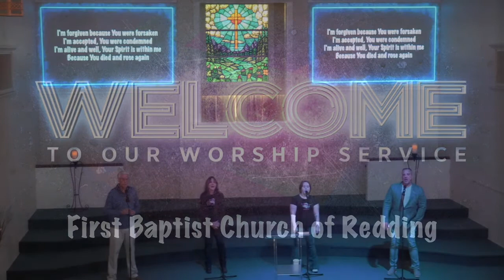The Return of the King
Looking at the day Jesus returns as King of kings!